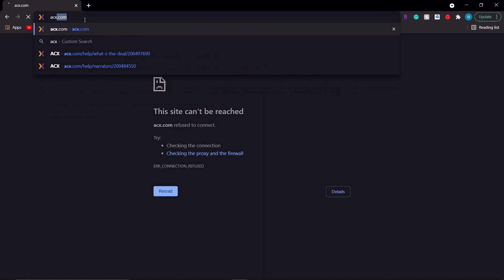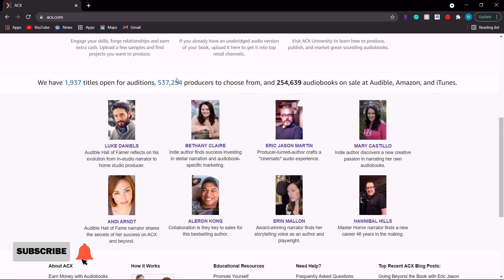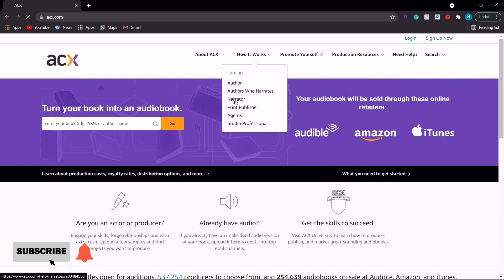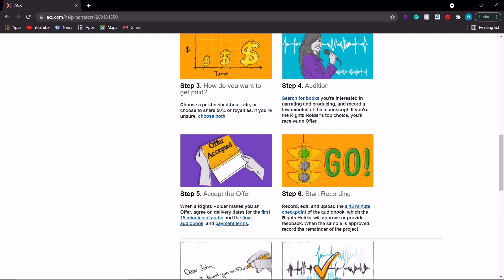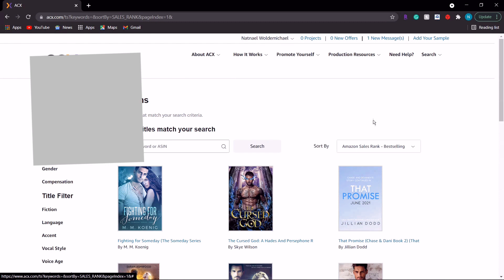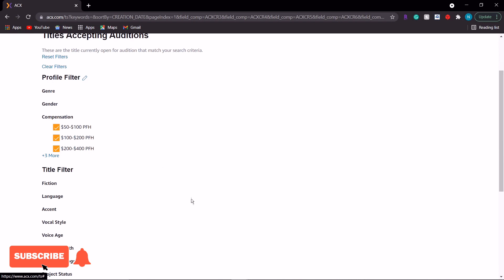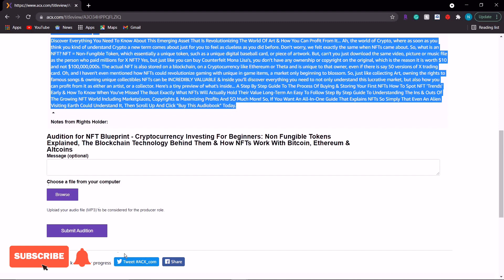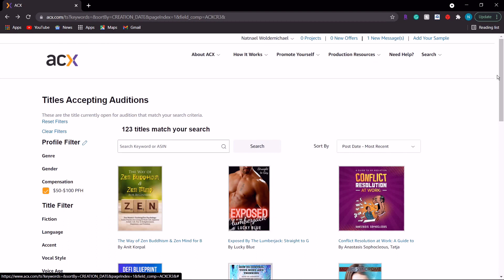መፅሃፎችን ወደ ደምፅ በመቀየር በአንድ መፅሃፍ ከ $800 በላይ ማግኘት ምንችልበት ስራ